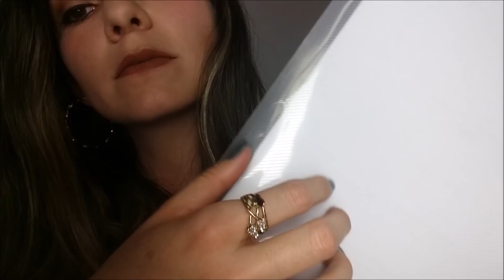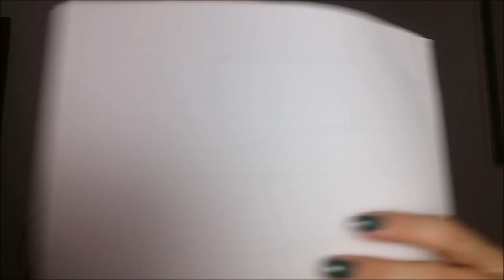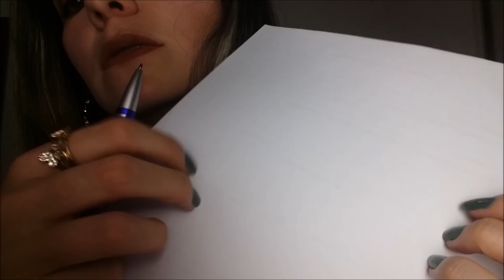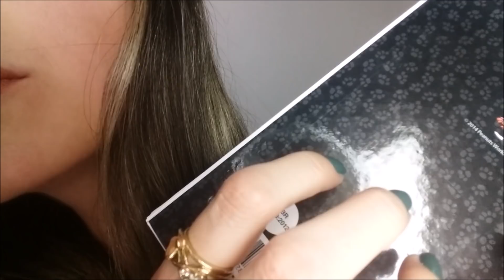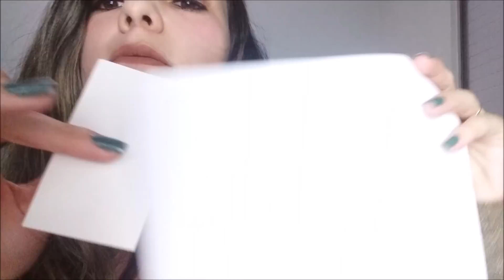ASMR Roleplay Secretária - Cadastro Para Estágio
VÍDEO PARA RELAXAR E DAR SONO.
UTILIZE FONES DE OUVIDO PARA UM RESULTADO MAIS EFETIVO.